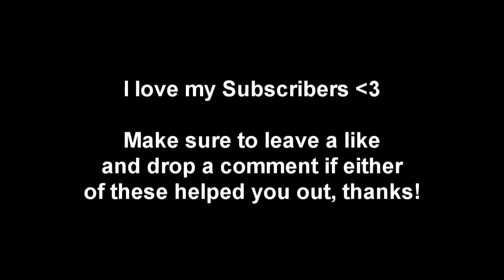GoW 3 Gb Tips 3# Weapon Slide & #4 Special Shot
Tip 3 helps you get the power weapon easier while Tip 4 shows you a special shot! Thanks to cR I Lunatic and Voeh for helping demonstrate!